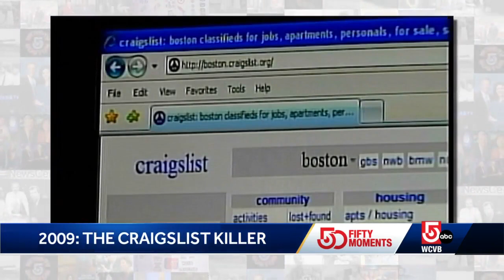WCVB at 50: 'Craigslist Killer' captures national attention in 2009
NewsCenter 5' chronicled the story of the Massachusetts man who murdered a young woman at a Boston hotel after luring her through the website Craigslist.